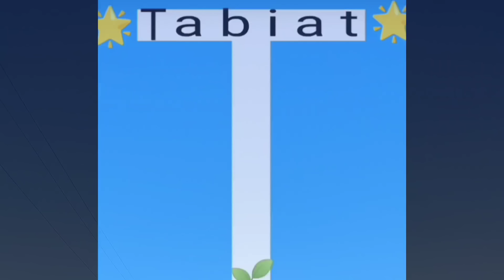A United Family: How Love and Cooperation Helped Build a Home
In this beautiful story, we witness the joint efforts and unparalleled empathy that a family uses to build a dream house for Sahar.  This project not only represents love and attention to Sahar's needs, but also represents an unexpected collaboration between the second wife and her ex-husband.  Despite the challenges and difficulties on the way, these two characters unite to provide a warm and pleasant atmosphere for Sahar.

 This story reminds us that families can help each other in different situations and achieve the realization of dreams with empathy and joint effort.  From the initial design of the house to the selection of small details, every step of this process represents people's commitment and love for Sahar.  Meanwhile, new connections are formed and old boundaries fade as everyone works toward a common goal: dawn happiness.

This narrative is not only about building a house, but also about building new and stable relationships that can be set as a model for others.